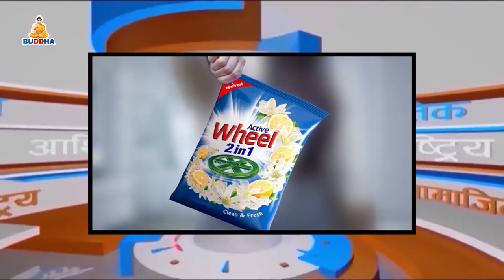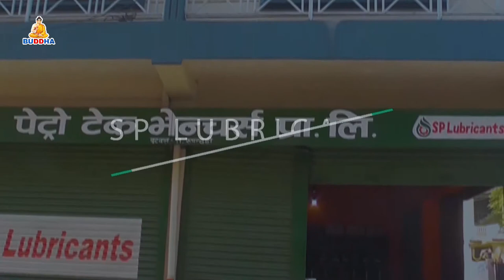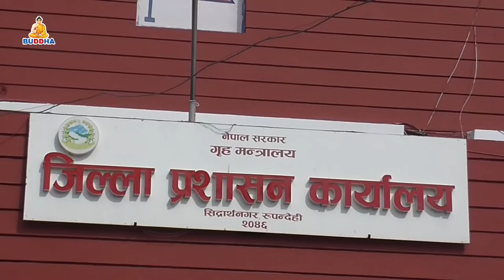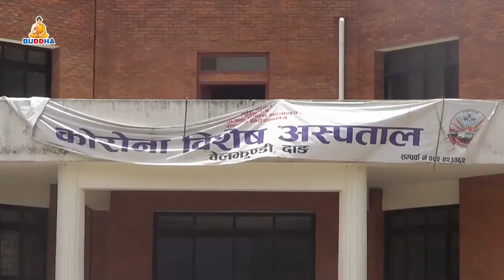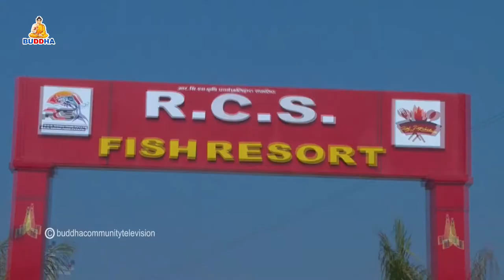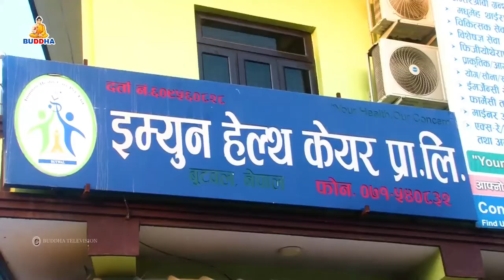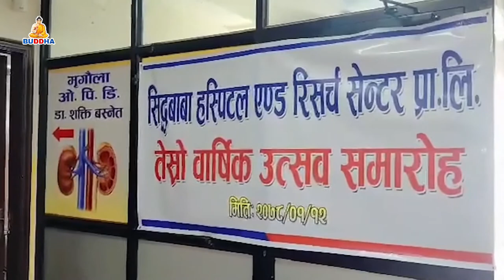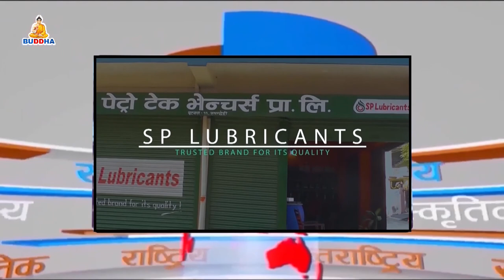बुद्ध समाचार//Buddha Samachar//२०७८//०१//१३